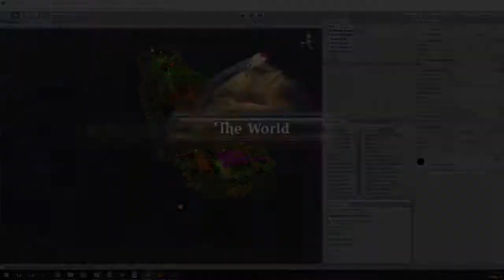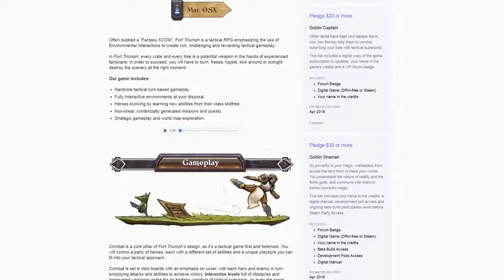Fort Triumph - Novo Game - RPG TÁTICO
Fort Triumph é um RPG tático enfatizando o uso de Interações Ambientais para criar uma jogabilidade tática rica, desafiadora e gratificante. No jogo, você comanda um grupo de heróis escolhidos que se propuseram a mudar o mundo, uma busca por vez. No seu caminho, você vai explorar o mundo, descobrir segredos antigos e encarar qualquer inimigo que esteja em seu caminho para a glória através de um combate tático baseado em turnos.